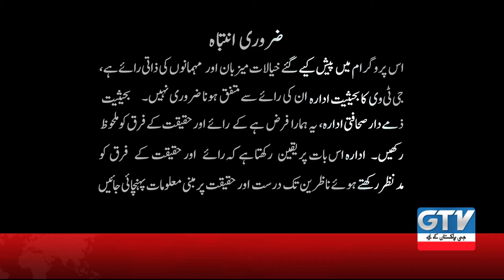Zebin Zobi se khasosi guftugu Mujasma Sazi ka Fun or Azar Zobi | Chai Khana | 28 November 2020